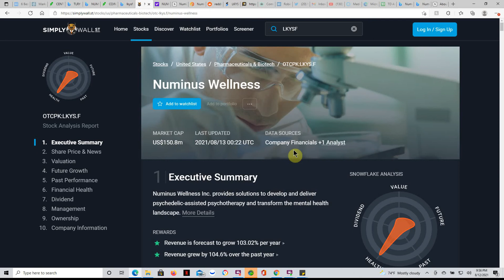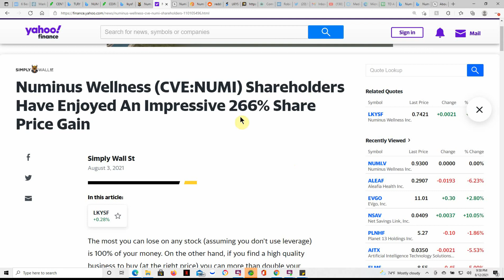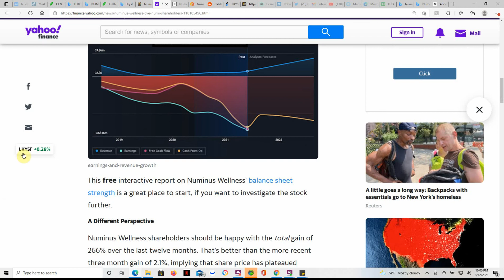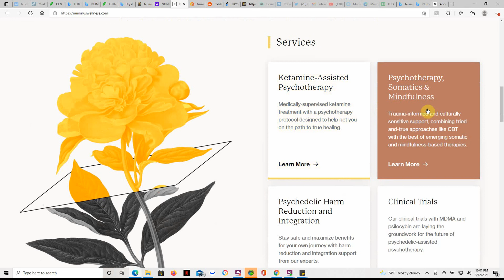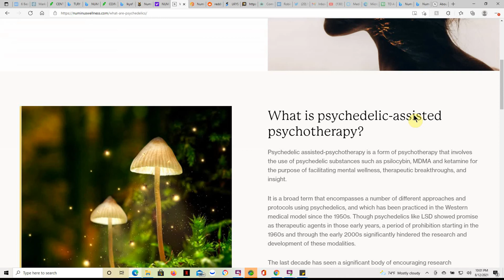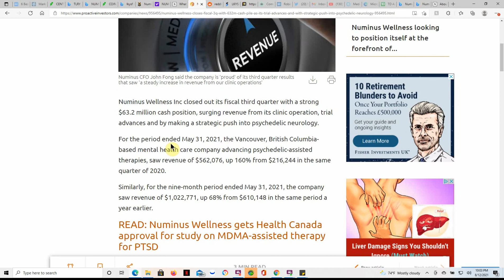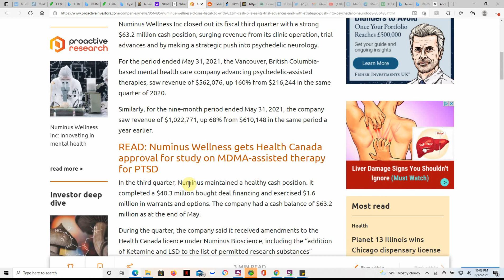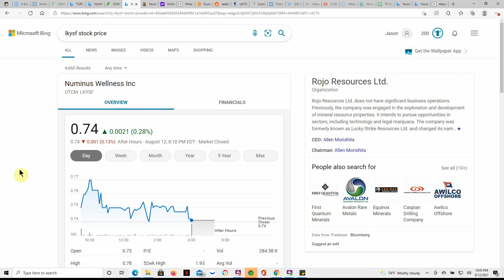LKYSF Numinus Wellness Shareholders Have Enjoyed An Impressive 266% Share Price Gain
Today we are going to talk about LKYSF Numinus Wellness (CVE:NUMI) Shareholders Have Enjoyed An Impressive 266% Share Price Gain

CHEERS!!!